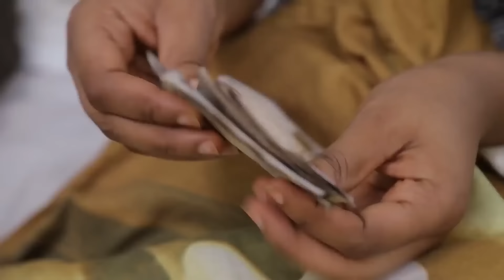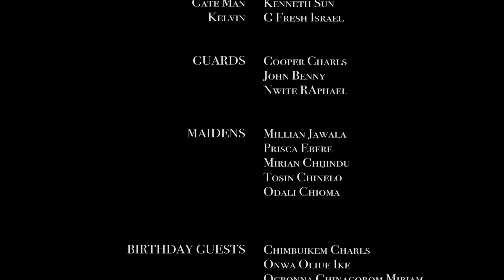VIRGIN GIRLFRIEND | EMEKA IKE | LUCHY DONALD | RACHAEL OKONKWO | IFY EZE | NEW NIGERIAN MOVIE 2023